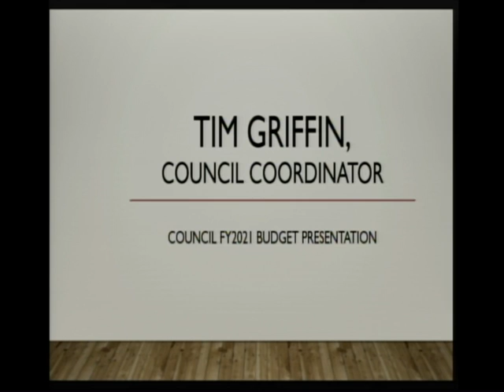City of Springfield, Illinois FY 2021 Budget Summary City Council Coordinator January 8, 2020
Yearly Budget Reports from City of Springfield, Illinois Departments